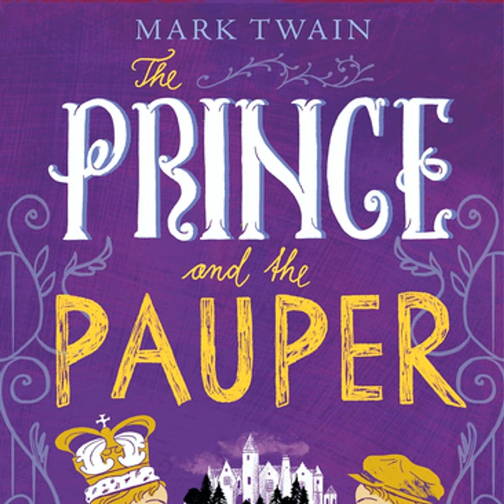The Prince and the Pauper by Mark Twain ~ Full Audiobook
The Prince and the Pauper by Mark Twain audiobook.

The Prince and the Pauper (1882) represents Mark Twain's first attempt at historical fiction. The book, set in 1547, tells the story of two young boys who are identical in appearance: Tom Canty, a pauper who lives with his abusive father in Offal Court, London, and Prince Edward son of Henry VIII of England. Due to a series of circumstances, the boys accidentally replace each other, and much of the humor in the book originates in the two boys' inability to function in the world that is so familiar to the other (although Tom soon displays considerable wisdom in his decisions). In many ways, the book is a social satire, particularly compelling in its condemnation of the inequality that existed between the classes in Tudor England. In that sense, Twain abandoned the wry Midwestern style for which he was best known and adopts a style reminiscent of Charles Dickens.